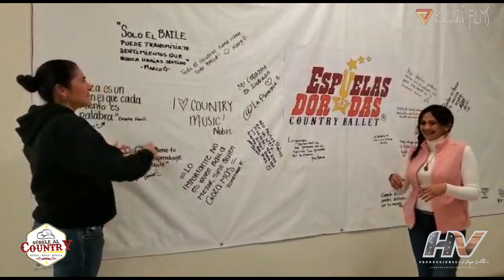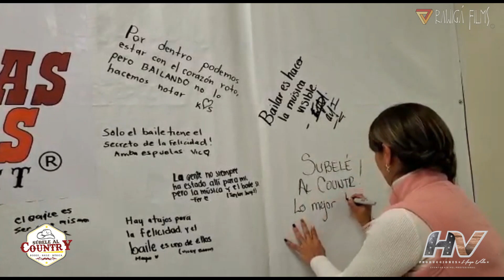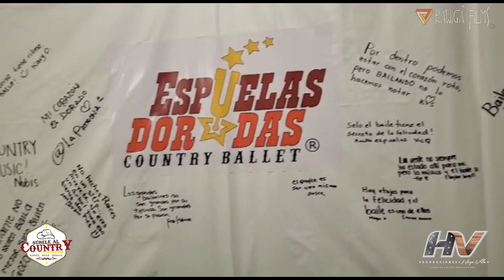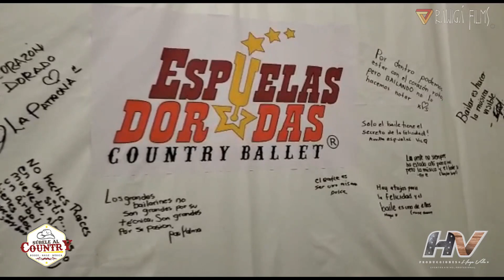VISITA A LA ACADEMIA DE BAILE DE ESPUELAS DORADAS.. ESTRENO DE VIDEOS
Inicio de clases en las academias de baile country, visitamos una de ellas en chihuahua. Chih y les presentamos lo mas nuevo en el country en español
*no poseo los derechos de la musica